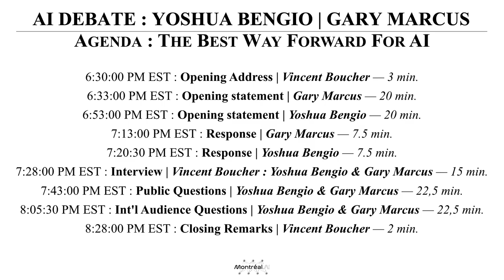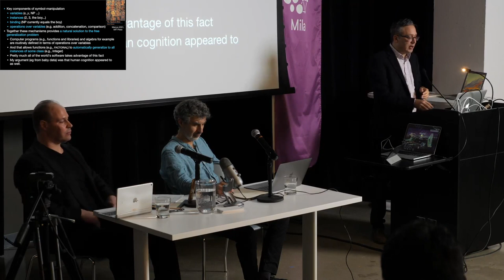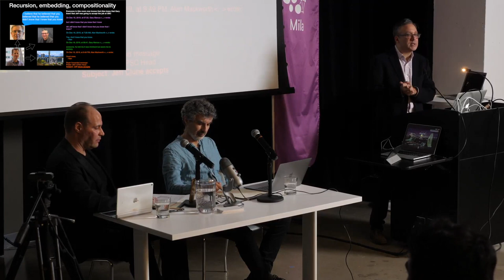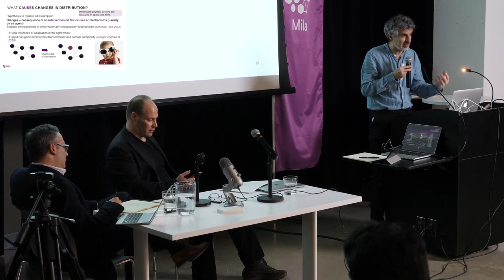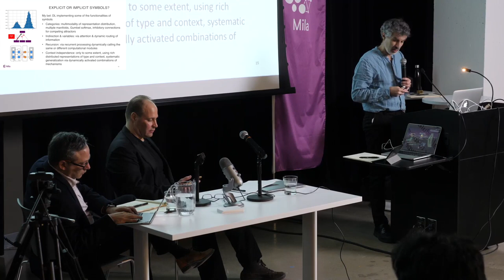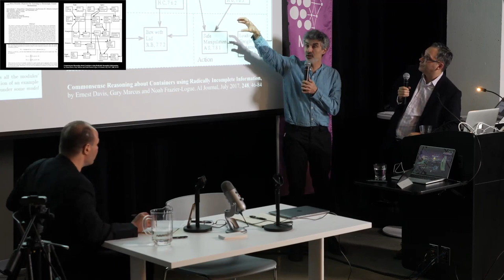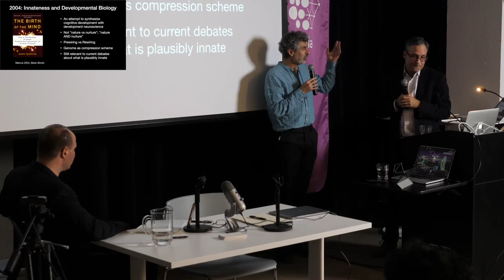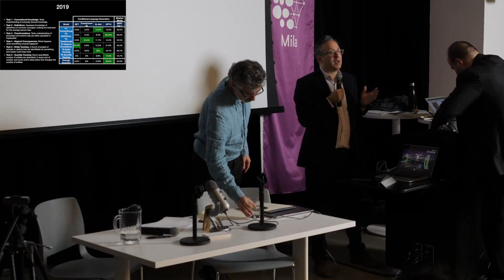AI DEBATE : Yoshua Bengio | Gary Marcus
Yoshua Bengio and Gary Marcus on the best way forward for AI
Moderated by Vincent Boucher

ORIGINAL LIVE STREAMING | Monday, 23 December 2019 from 6:30 PM to 8:30 PM (EST) at Mila

Agenda :

6h30m00s PM EST : Opening Address | Vincent Boucher — 3 min.
6h33m00s PM EST : Opening statement | Gary Marcus — 20 min.
6h53m00s PM EST : Opening statement | Yoshua Bengio — 20 min.
7h13m00s PM EST : Response | Gary Marcus — 7.5 min.
7h20m30s PM EST : Response | Yoshua Bengio — 7.5 min.
7h28m00s PM EST : Interview | Vincent Boucher : Yoshua Bengio & Gary Marcus — 15 min.
7h43m00s PM EST : Public Questions | Yoshua Bengio & Gary Marcus — 22,5 min.
8h05m30s PM EST : Int'l Audience Questions | Yoshua Bengio & Gary Marcus — 22,5 min.
8h28m00s PM EST : Closing Remarks | Vincent Boucher — 2 min

By MONTREAL.AI | Kévin Ka, Patrick Taillon & Mila

The General Secretariat of MONTREAL.AI